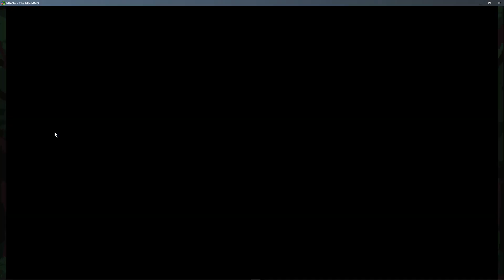Lets Play Legends of Idleon S2 #65 (Deutsch/German)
Da King is in da house. Bischen schmieden hier, bischen schmieden da.